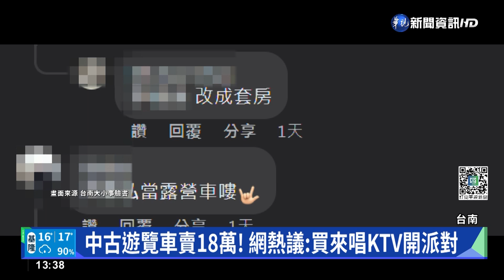中古遊覽車賣18萬! 網熱議:買來唱KTV開派對｜華視新聞 20221228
最近台南有民眾PO文說要賣車，強調車況正常、冷氣很涼，還強調車可當倉庫、休閒育樂室，功能這麼多？原來賣的不是一般轎車而是遊覽車，價格只要18萬，賣家顏先生說因為使用率不高，決定出售，買賣PO文一出引發網友熱議，有人說要改成套房、露營車，也有人說要買來當KTV開派對用。